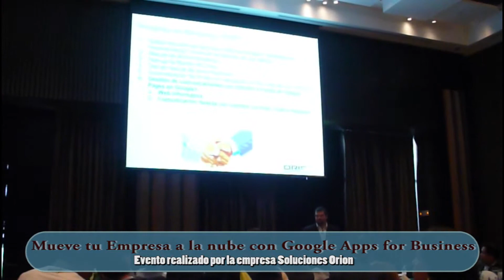Mueve tu Empresa a la nube con Google Apps for Business